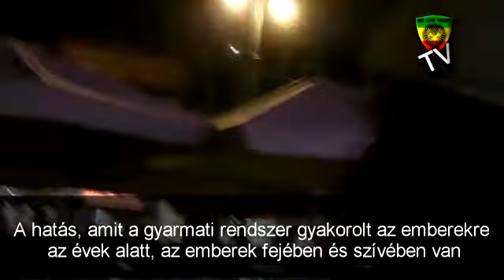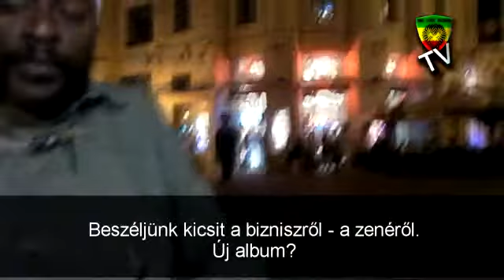OLR TV - Perfect Giddimani & Jah Mason interjú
Készítette:
Tibcsi, Sitgan, Smuci, Peti